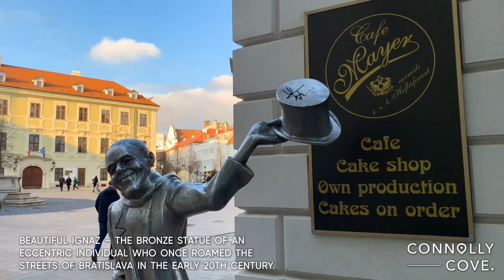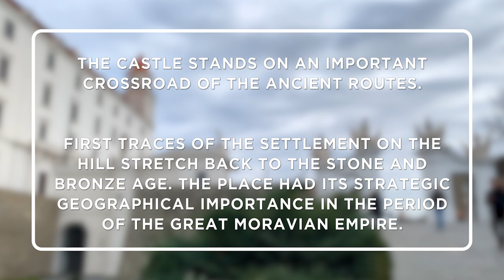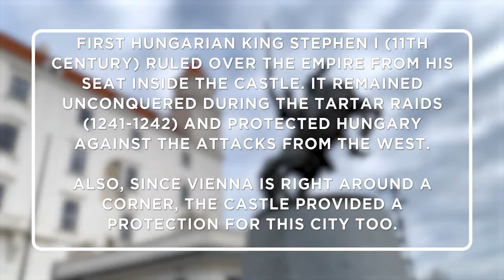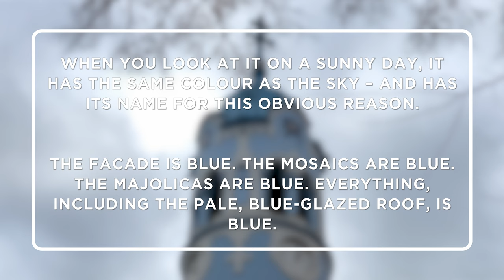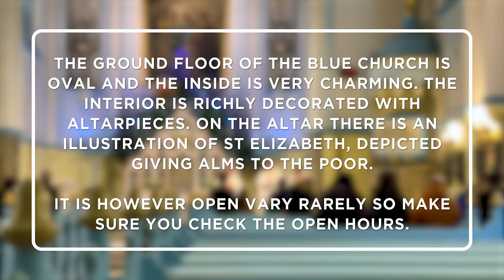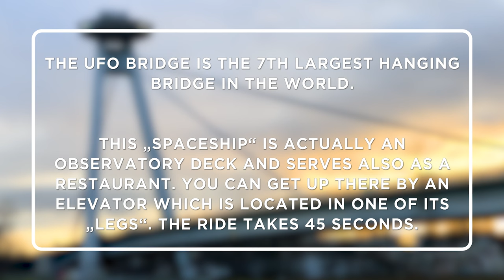Best Things To Do In Bratislava In One Day | Slovakia | Travel Vlog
00:00 - Bratislava Old Town
02:25 - Bratislava Castle
04:36 - The Blue Church
06:32 - The Danube Bank

1) Bratislava Old Town
In the main square, there is a Napoleon's Army Soldier statue commemorating the two occasions on which the Napoleonic Army entered the city in the 1800s.  You can find the Beautiful Ignaz, which is a bronze statue of an eccentric individual who once roamed the streets of Bratislava in the early 20th century. There is also the Cumil Statue is a lovely kind of "man at work" statue, adored by children.

Michael's Gate is the only surviving gate from the city's medieval fortifications, built around 1300. The Slovak National Theatre is the oldest professional theatre in Slovakia, consisting of three ensembles: opera, ballet, and drama. Its history begins shortly after the establishment of the first Czechoslovak Republic in 1918.

Bratislava's three-nave Gothic St. Martin's Cathedral is built on the site of a previous, Romanesque Church, dedicated to the Holy Saviour, from 1221.Ten kings, one queen and seven royal wives from the Habsburg Dynasty were crowned in St. Martin's Cathedral.

2) Bratislava Castle
The castle stands on an important crossroad of the ancient routes. First traces of settlement on the hill stretch back to the Stone and Bronze Age. The place had its strategic geographical importance in the period of the Great Moravian Empire.

First Hungarian king Stephen I (11th century) ruled over the empire from his seat inside the castle. It remained unconquered during the Tartar raids (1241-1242) and protected Hungary against the attacks from the west. Also, since Vienna is right around a corner, the castle provided a protection for this city too. Bratislava became the official coronation town for Hungarian kings.

3) The Blue Church
The Blue Church stands on the Eastern part of the Old Town on Bezručova Street. It is a quiet street not far from the city centre - a nice  10-15 minute walk, depending on where exactly in the centre you are. When you look at it on a sunny day, it has the same colour as the sky - and has its name for this obvious reason. The façade is blue. The mosaics are blue. The majolicas are blue. Everything, including the pale, blue-glazed roof, is blue.

The church is a work of a Hungarian architect who designed it in the 20th century. We can easily spot a difference from any other church we've seen. It reminds us Gaudi in its appearance.

The ground floor of the Blue Church is oval and the inside is very charming. The interior is richly decorated with altarpieces. On the altar there is an illustration of St. Elizabeth, depicted giving alms to the poor. It is however open very rarely so make sure you check in the open hours.

4) The Danube Bank
Bratislava lies on the beautiful blue Danube River. The river has long been of the utmost importance to Bratislava. In the first century, it served as a border of the Limer Romanus, protecting the Roman Empire from barbaric Germanic tribes. Later it helped protect the city from Tartars and Turks.

One of the most visited shopping centres in Bratislava, full of lounge bars with river views outside. Not only are, there are offices, residencies, leisure and relax components and a 5 star Sheraton Hotel as well.

You can see many boats floating on the river. They serve either as hotels, restaurants/bars, or a combination of the two.

The UFO Bridge is the 7th largest hanging bridge in the world. This "spaceship" is actually an observatory deck and serves also as a restaurant. You can get up there by an elevator which is located in one of its "legs". The ride takes 45 seconds.